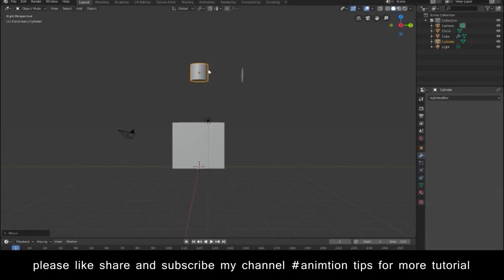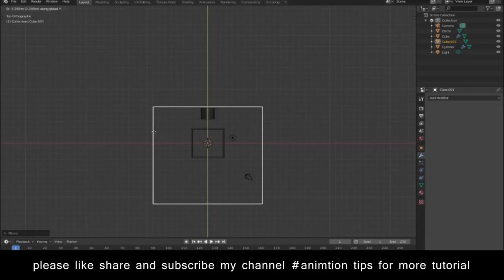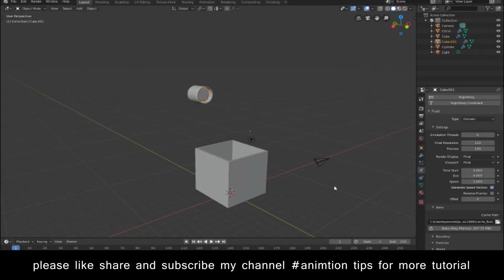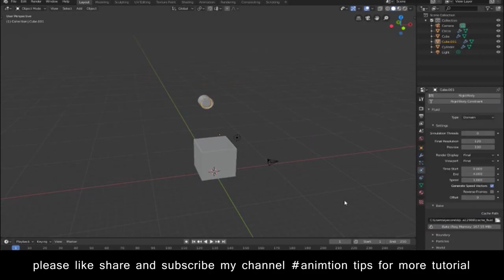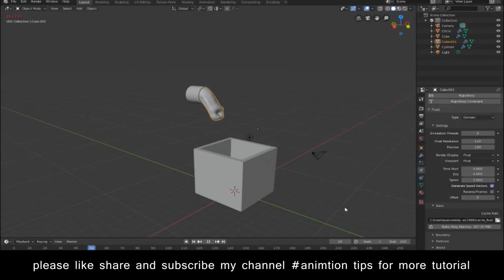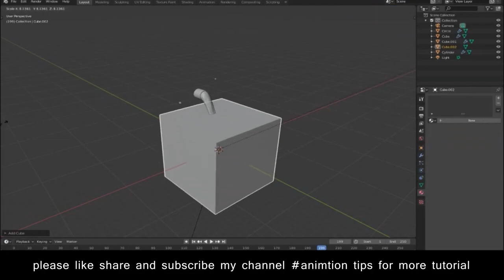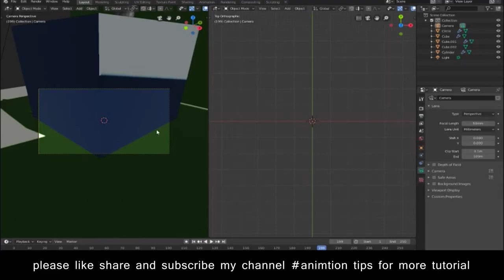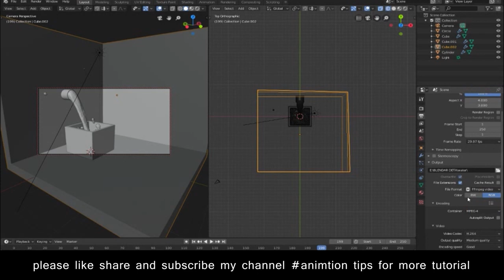2 8 Quick Water Simulation Tutorial in Blender WATER EFFECT IN BLANDER 2 8